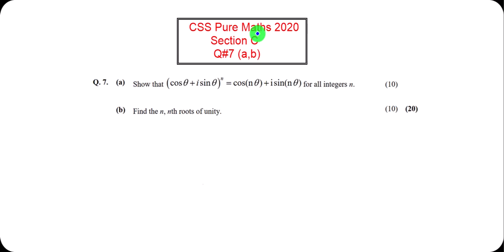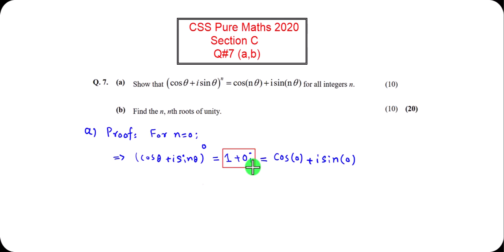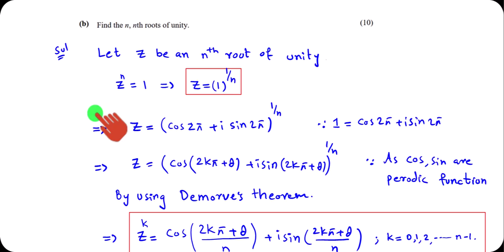Q 7 (a,b) CSS Pure Maths 2020 Solution ||De Moivre's theoem proof ||CSS past paper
In this video, we solve Question 7 (a, b) from the CSS Pure Mathematics 2020 past paper, focusing on De Moivre's Theorem and its applications in finding roots of complex numbers, particularly roots of unity. De Moivre's Theorem is fundamental for simplifying powers and roots of complex numbers, making it essential for the CSS Pure Mathematics paper as well as for various fields in mathematics and engineering.

We begin by providing a detailed proof of De Moivre’s Theorem, explaining its derivation and the theoretical foundation. Next, we apply this theorem to solve an example problem involving finding the roots of the identity—a concept closely related to roots of unity. This problem-solving approach offers insight into how to structure answers effectively for the CSS exam and builds a deeper understanding of complex number operations.

This tutorial is ideal for CSS candidates looking to strengthen their skills in complex numbers and pure mathematics, as well as students interested in mastering De Moivre's Theorem for various mathematical applications.